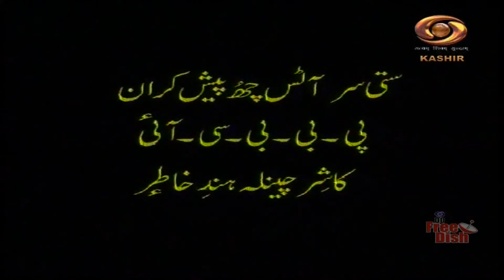Kala Aur Kalakar (Light Music)